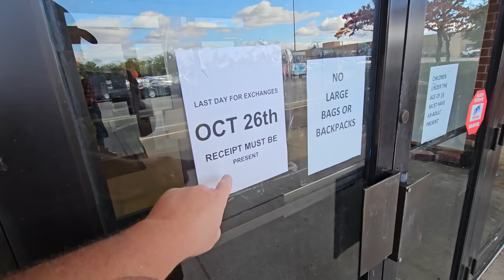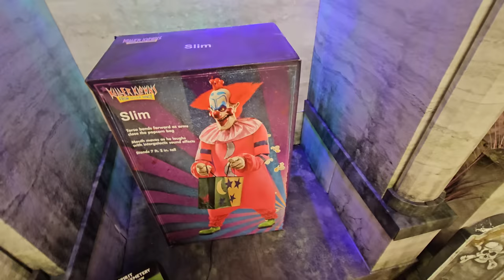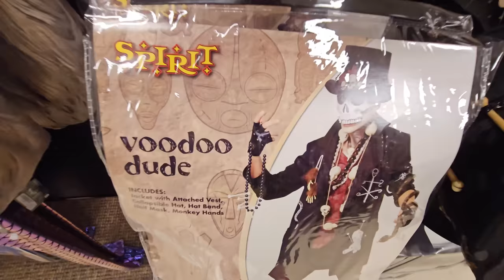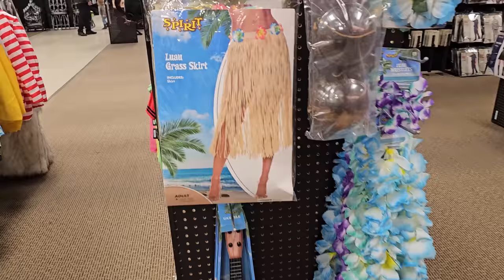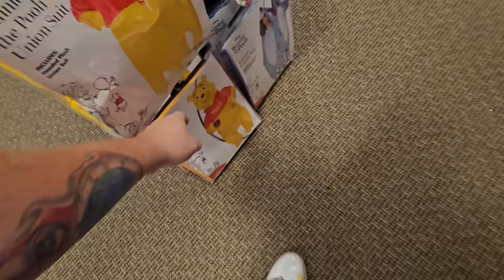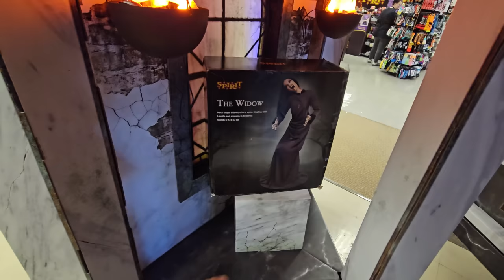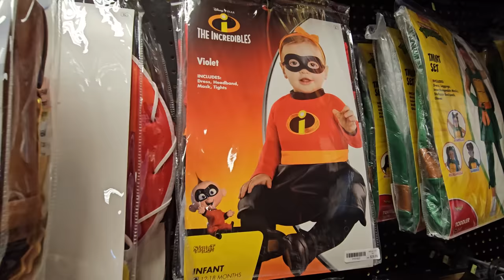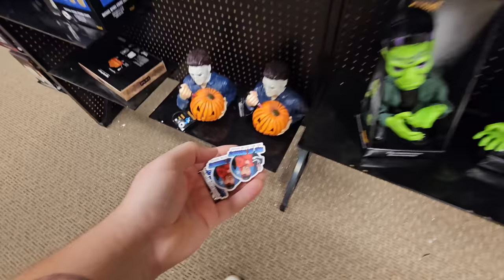SPIRIT HALLOWEEN 2023 APPLE BLOSSOM MALL in WINCHESTER VIRGINIA INSIDE ABANDONED SEARS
TODAY I VISITED THE SPIRIT HALLOWEEN INSIDE THE FORMER SEARS AT APPLE BLOSSOM MALL IN WINCHESTER VIRGINIA!
This is state number 48 in which I have filmed Spirit Halloween stores!